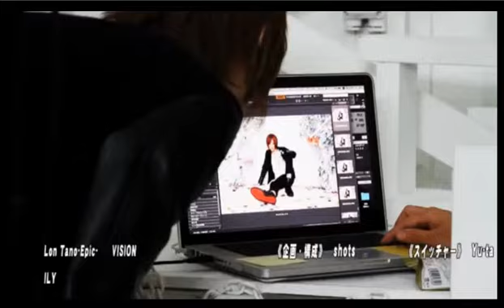グループ総選挙結果発表！つかPONかなPONライバルバトルを制したのは！？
club NEON-BLESS-の【ゆずPON!!!はじPON!!!】(16/6/28)

《出演》
七瀬悠月、司、彼方

 《店舗情報》
NEON -BLESS-(1部)

LE-CIEL(1部)
歌舞伎町2-30-2 第5本間ビルB1

【ゆずPON!!!はじPON!!!】
歓楽街のネオンを浴びる中ひっそり息を潜め潜伏していた夜の刺客！ NEON-BLESS-の『ゆずPON!!!はじPON!!!』今まで生放送でスキルを磨き厳選された２人が火曜日深夜！皆さんを眠気から呼び覚ます放送をご提供！スタジオからだけじゃありません！旅先や海外からも配信しちゃいます！